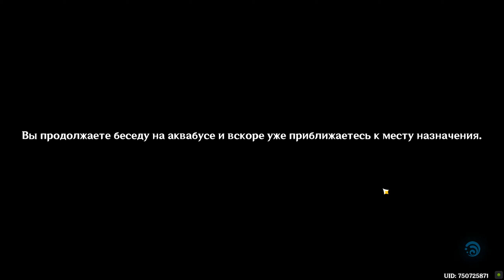✧ Genshin Impact ✧ #80 ➠ Пролог Сольного Танцора ( Том 4 Глава 1 )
Genshin Impact: Walkthrough \ Прохождение Игры